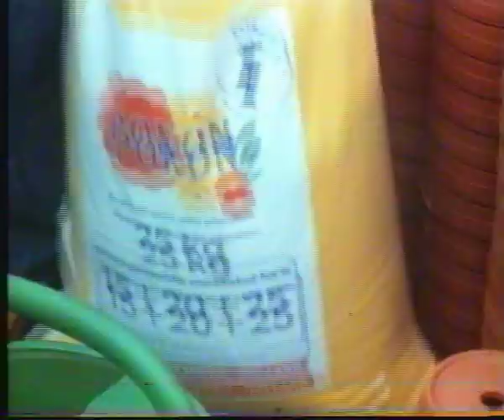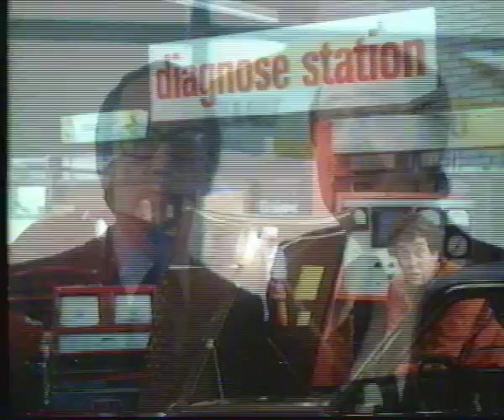Ster blok 1981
Ster blok
Datum van uitzending: 1981
Ivm copyright geneuzel is 1 spotje weg geknipt.

Bron: n1700

- Keller keukens
- Aci brochure
- Philips Batterijen
- Pokon Plantenvoedsel
- Fgh pandbrieven
- Osborne sherry
- Black & Dekker
- Renault 14
- Klop klop
- Meubel boulevard beverwijk